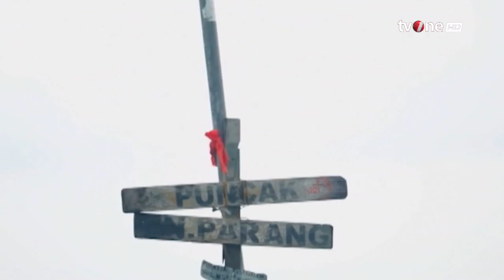Serunya Mendaki Jalur Pendakian Via Ferrata Gunung Parang Purwakarta | Indonesia Plus tvOne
Indonesia Plus, - Serunya Mendaki Jalur Pendakian Via Ferrata Gunung Parang Purwakarta | Indonesia Plus tvOne

Liburan diakhir pekan kali ini saya dan teman memutuskan untuk mendaki Gunung Parang via Ferrata. Untuk yang belum tahu Gunung Parang Via Ferrata, gunung ini merupakan gunung dengan Jalur besi terpanjang di Asia Tenggara dan Terpanjang Kedua di Asia. Mendaki Gunung Parang via Ferrata tidak seperti mendaki gunung pada umumnya. Jalur ini akan memaksa pengunjungnya untuk memanjat tebing curam (rock Climbing) jika ingin menikmati keindahan alamnya. Safety equipment adalah persyaratan pertama untuk memanjat Gunung Parang via Ferrata, seperti helm, seat harness, carabiner, dan sarung tangan.

PLUS01
UK01
GUS01